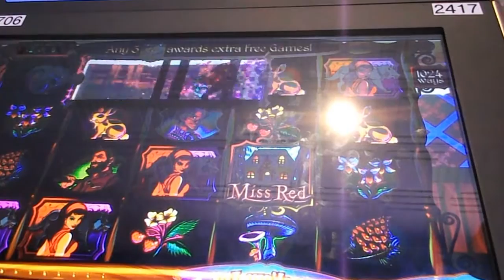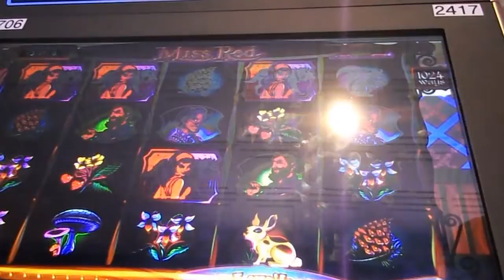Miss Red Bonus - IGT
Porterville Casino
Max Bet, results typical IGT disappointed.
Line Hit